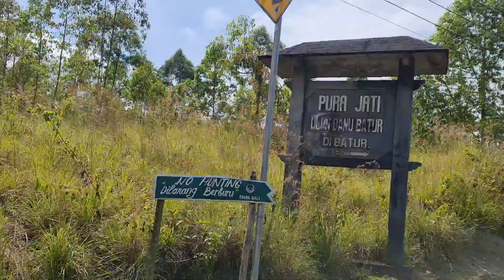dewi caput di toya devasya 5 mei 2022(2)